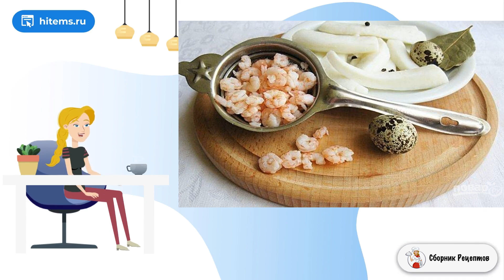Салат из креветок и кальмаров. Вкусный рецепт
Когда блюдо состоит из морепродуктов и относится к итальянской кухне, то оно просто не может получиться невкусным. Почти всегда простая технология и потрясающий вкус. Мой рецепт тому подтверждение.    Обязательно прочитайте и изучите, как приготовить салат из креветок и кальмаров. Сразу можно сказать, что это блюдо содержит в себе много белка. Заправка не майонезная, а значит будет добавлен ещё один интересный вкусовой оттенок. Только придерживайтесь всех рекомендаций, чтобы всё получилось.

Ингредиенты:
Кальмар — 350 Грамм,
Креветки очищенные — 200 Грамм,
Сок лимона — 1 Ст. ложка,
Огурец — 2 Штуки,
Соль — По вкусу,
Брынза — 100 Грамм,
Яйцо перепелиное — 10 Штук,
Оливковое масло "extra-virgin" — 2 Ст. ложки,
Салат листовой — 0,5 Пучка,
Перец чёрный горошком — 5 Штук,

Рецепт классический пошаговый, Кухня рецепты, Лучшие рецепты, Рецепты с фото пошагово, Пошаговый рецепт, Домашних условиях пошаговый рецепт с фото, Вкусные рецепты с фото пошаговые, Условиях простой рецепт, Классический рецепт, Подборка лучших предложений от Сбера